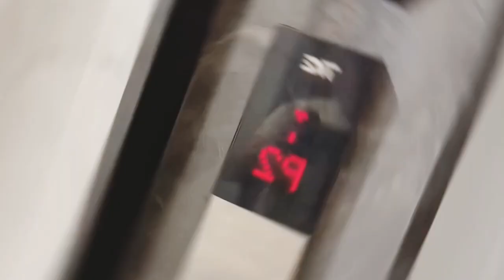saba Sunny hue troll 😡😡/fans ko aaya gussa 😡/Saba ka jahaan/ Dipika ki duniya/ shoaib Ibrahim